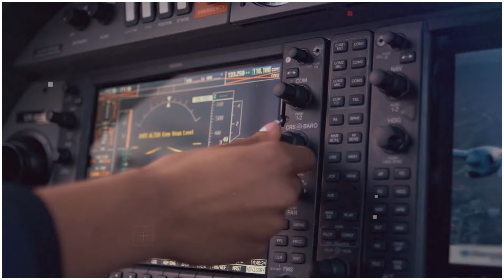क्यों Bermuda Triangle को पृथ्वी का Black Hole कहा जाता है - Case study of Bermuda Triangle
Today, we embark on a journey into the depths of mystery as we explore why the Bermuda Triangle is often referred to as Earth's "Black Hole." Join us as we delve into the enigmatic parallels and speculative theories surrounding this intriguing phenomenon, seeking to shed light on the fascination and speculation it has sparked over the years. Through analysis and exploration, we aim to uncover the truth behind this captivating comparison.

The Enigma of the Bermuda Triangle Exploring Earth's Mysterious Black Holec | Why the Bermuda Triangle Is Dubbed Earth's Black Hole | Into the Abyss Understanding the Fascination Behind Calling Bermuda Triangle Earth's Black Hole | The Dark Mystery Decoding the Phenomenon of the Bermuda Triangle as Earth's Black Hole